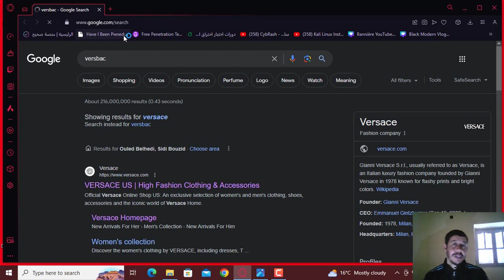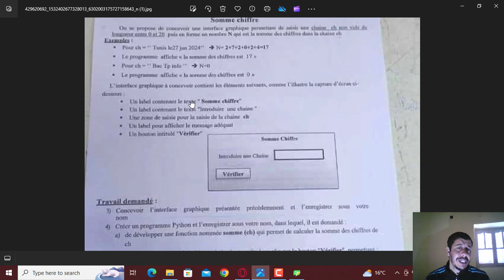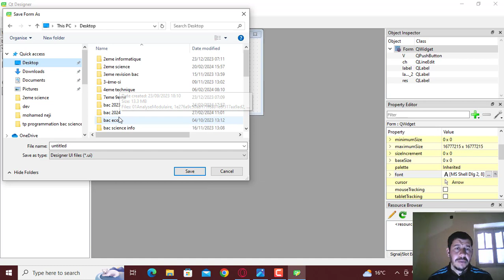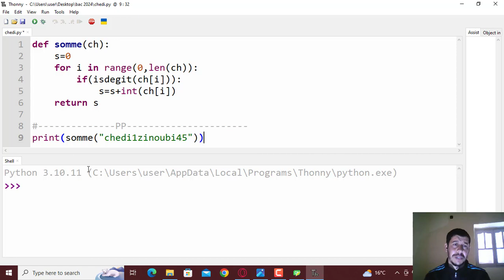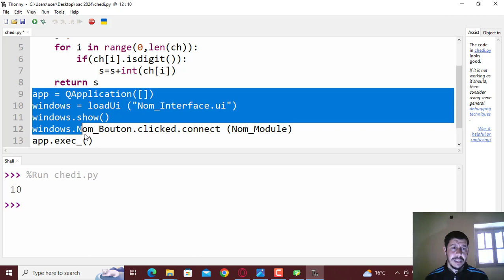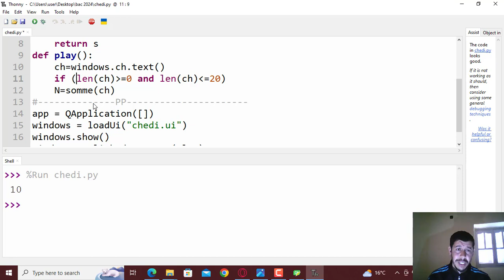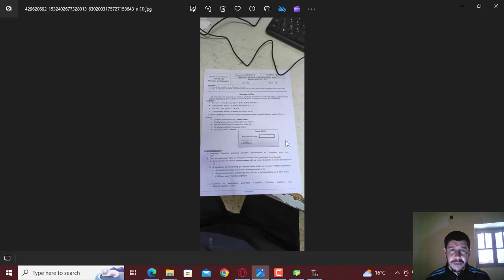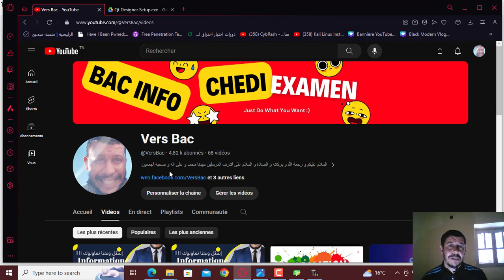examen bac 2024 tp sommedes chiffres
لمن يريد دروس خصوصية في جميع المواد يمكنه الإتصال بالرقم التالي:
93487763
تحميل برنامج QT designer
شكرا

هذا الدرس خاص بجميع المستويات العلمية :
علوم الإعلامية
علوم تقنية
علوم تجربية
رياضيات

2) Correction  Epreuve Math  Bac Informatique 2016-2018 Nombre complexe Section Science Technique Info

3)Correction Bac 2018 session Controle section Scientifique + Revision Etude de fonction

4)Correction Bac 2017 Epreuve Math Bac science Technique INformatique

5) Corrigé Epreuve mathématiques baccalauréat Section:Sciences :Session de contrôle 2016 Math

1)Correction examen Math 2014 section economie et Gestion Suite + revision ;)

2)Correction EXAMEN DU BACCALAUREAT 2015-section Economie et Gestion :Matière Math (Suite)